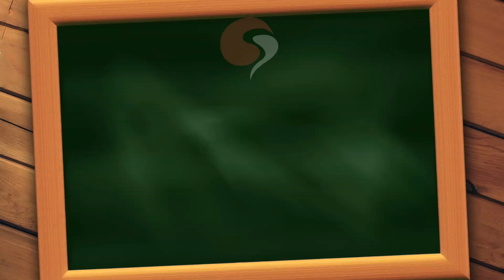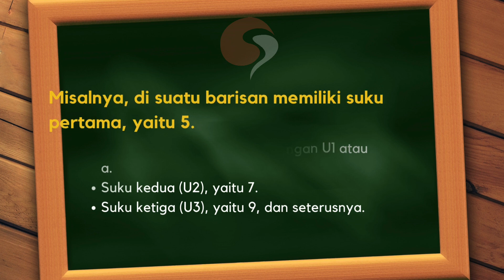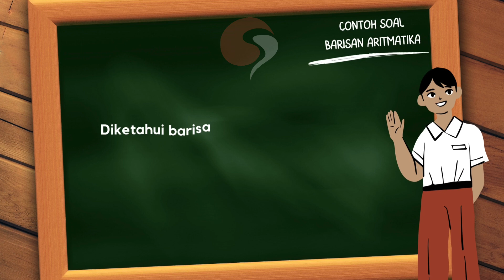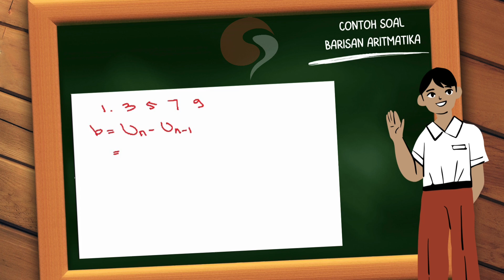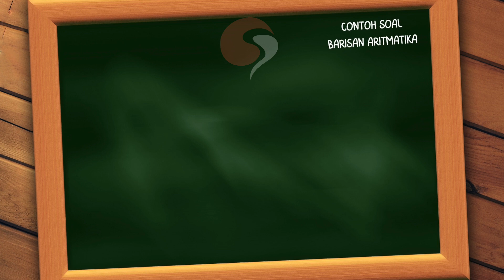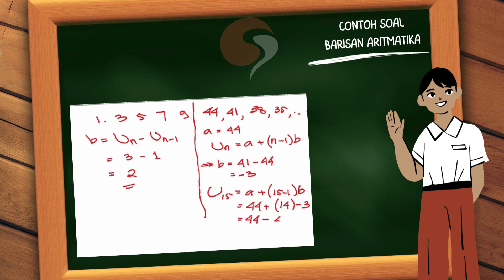Barisan Aritmatika Mudah Beserta Contoh Soal | Matematika Wajib Kelas 8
Barisan aritmatika merupakan salah satu materi matematika wajib kelas 8 yang bisa diartikan sebagai barisan bilangan yang memiliki selisih sama di antara suku-sukunya dan saling berdekatan. Untuk lebih memahaminya, simak ulasan video berikut ini !

Konten dalam video ini disediakan hanya untuk tujuan edukasi dan informasi. Semua hak atas gambar, musik, klip, dan materi lainnya adalah milik pemilik aslinya. Saya tidak mengklaim kepemilikan atas konten pihak ketiga yang digunakan dalam video ini.